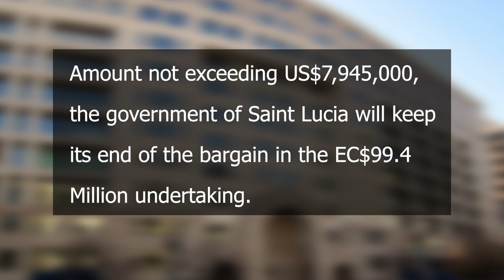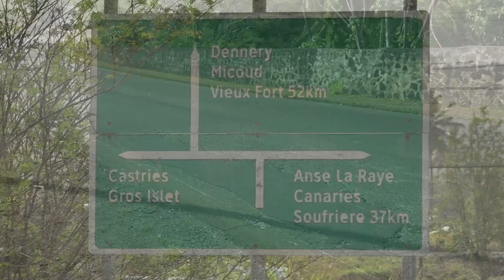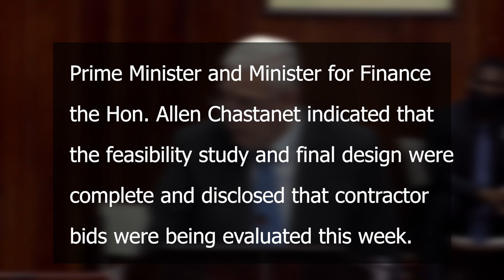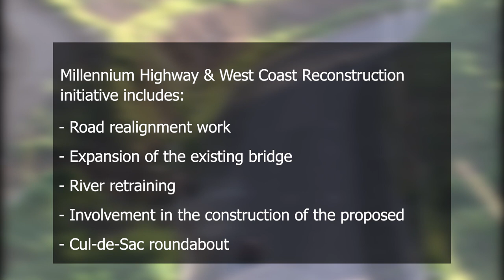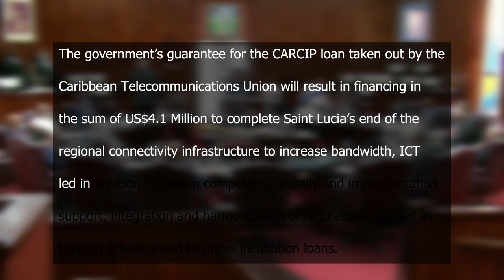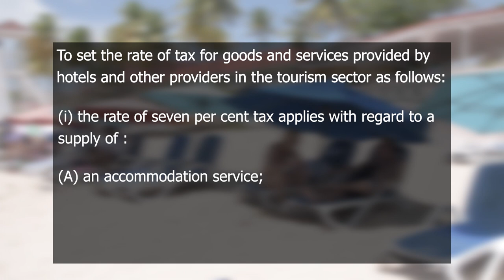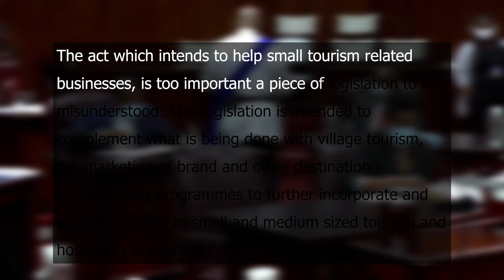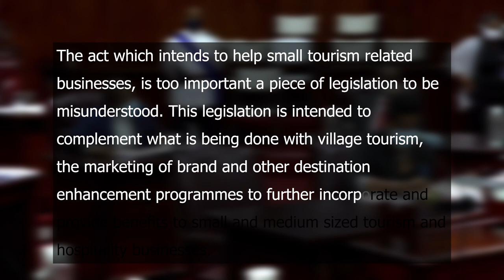Parliament RoundUp (June 2 - 4, 2020)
Parliament RoundUp: A briefing on the proceedings of the Parliament during sittings of the House of Assembly and the Senate (June 2 to June 4).
Overview:
In the House of Assembly, parliament approves $7.9 million in a joint venture to upgrade the Millennum Highway and west coast road; the House approves an extended period for barrel concessions for Saint Lucian residents from June 2020 to Jan. 2021; the Parliamentary Opposition lends support for government's proposed labour code amendment to extend the layoff period during national crises; and the Tourism Levy Bill is pulled form the order paper pending further review, acknowledging legitimate concerns with the proposed legislation.